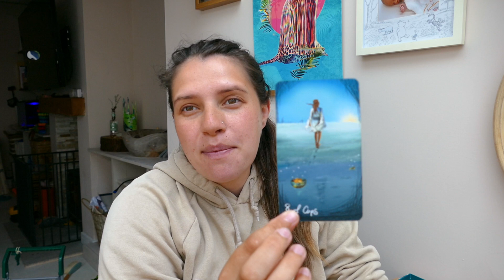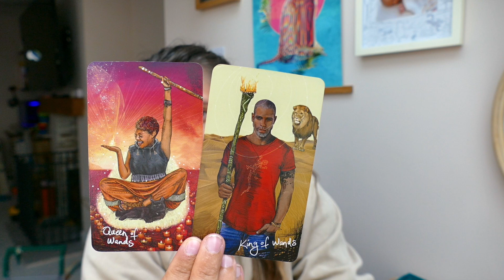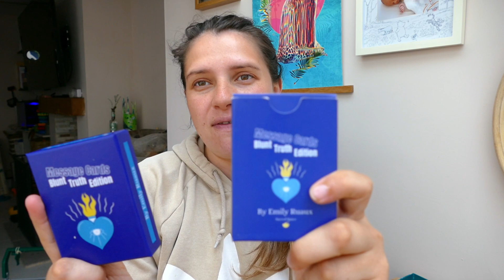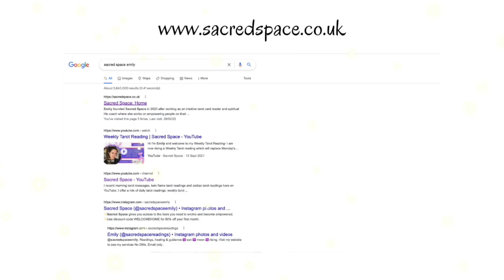DATE IN THE DIARY 💞, Love Tarot Reading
Join me for our love tarotscope and it’s a juicy one! Someone has a date in the diary and this is when they’ll make their move. Are you ready for a romantic trip together? Are you ready for a conversation about what’s next? Something is happening and it’ll surprise you.

🦀ABOUT ME🦀
Name: Emily
Age: 27
Big 3: Cancer ☀️ Aries 🌙 Capricorn ⬆️
Location: Manchester, UK